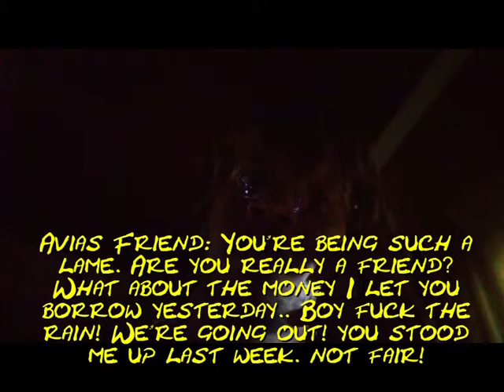Avias Seay- Vampires (MUSIC VIDEO)